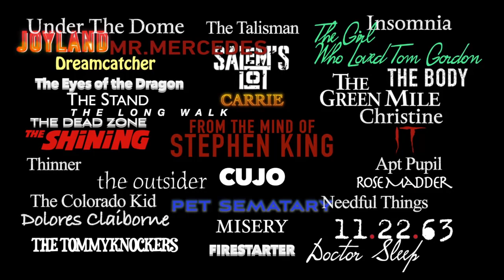Season 1: Episode 21 - Jon Mann (Writer & Director)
Jon Mann is a graduate of Acadia University (POLS, 2011) and the New York Film Academy (Screenwriting, 2013). In 2012, he wrote the documentary Drink ‘Em Dry which premiered at Harvard Law School, making Jon the youngest person in the school's history to present written work (at age 22).

After Harvard, the film Drink 'Em Dry is now in universities and colleges in North and South America, Europe, and Australia. Drink ‘Em Dry was also nominated for Best Canadian Documentary at the Canadian Labour International Film Festival (2012).

In 2014, Jon completed his first feature-length documentary, Project Power, which follows the social movement against the sale of NB Power to Hydro-Quebec in 2010. In 2015 Jon co-wrote and directed the short-film Rearview which racked up wins and nominations at film festivals worldwide.

In 2017, Jon and production partner Rob Ramsay's project Wolfville won the 2018 National Screen Institute's Totally Television program. Filming for the short film's Cahoots & Missy, written and directed by Jon, completed Fall 2017. In 2018, Jon was a Production Coordinator for TIFF Pitch This! short film winner Wildfire.

In September 2018, Wolfville was optioned by Take The Shot Productions.

In October 2018, Jon adapted Stephen King’s short story Popsy into a short film. The film is currently in post-production.

In February 2019, Cahoots won Best Canadian Film at the Canadian International Comedy Film Festival in Winnipeg, Manitoba. In March 2019, Cahoots was nominated for Best Comedy at the DeReel Film Festival in Dereel, Australia.

Missy is now on CBC GEM

Check him out @jonnyman